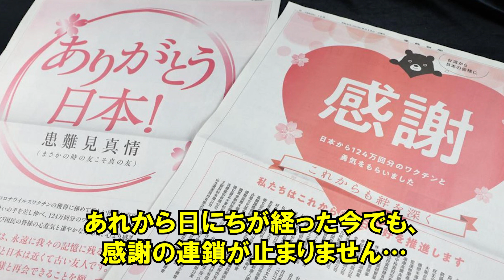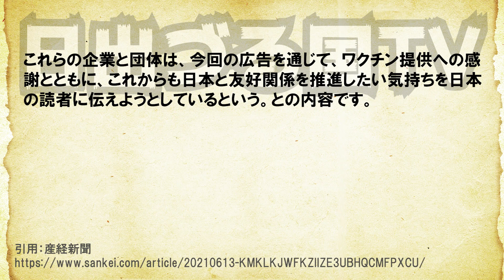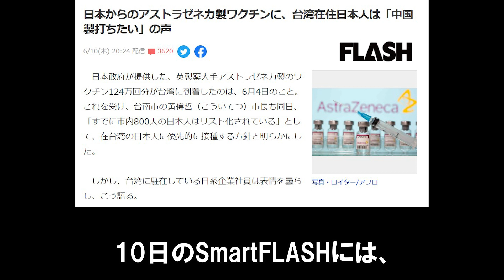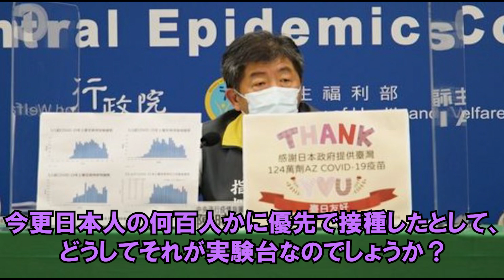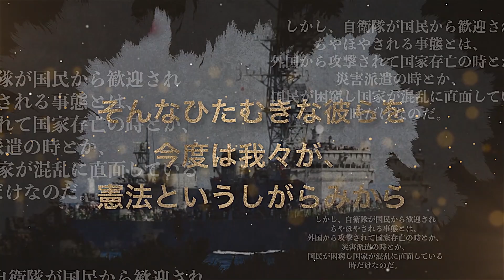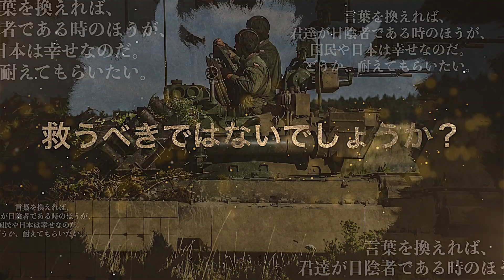何と！台湾から産経新聞に！ワクチン提供から今も続く感謝の連鎖！知らずに見たら号泣必至！【日出づる国TV】